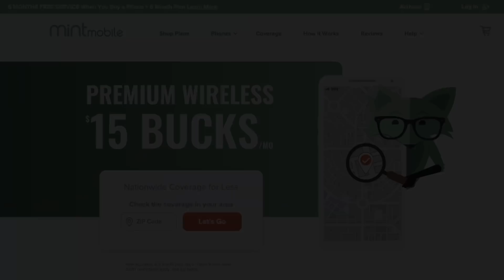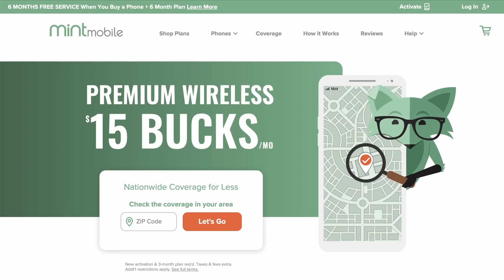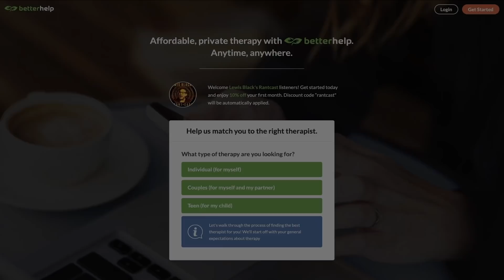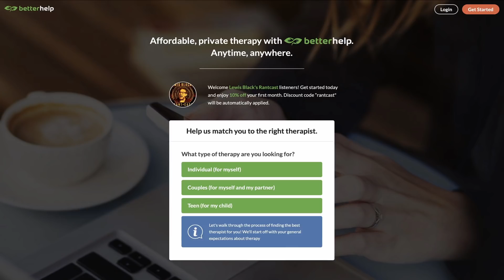Lewis Black's Rantcast #71 - California, Here I Come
While stuck in traffic somewhere on I-80 west of the Donner Pass, Lewis recounts his travels in the Golden State and while highlighting one of the best rants from the weekend, gives his review of the George Romero film "Monkey Shines".

The rants come from the live shows in Reno NV, Monterey CA, and Turlock CA, home of the Turlockians.

Lewis’ Grammy-nominated special, "Thanks For Risking Your Life" is available now!